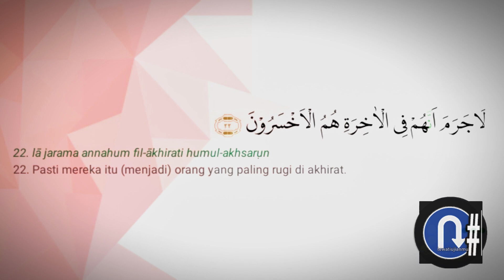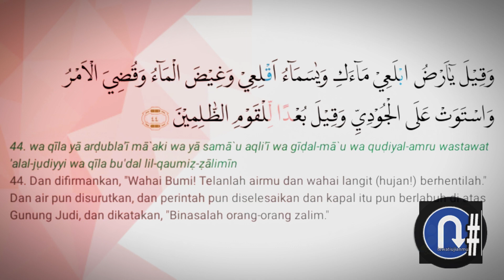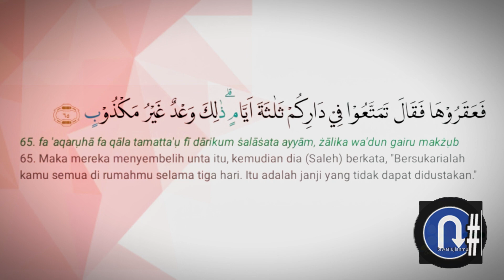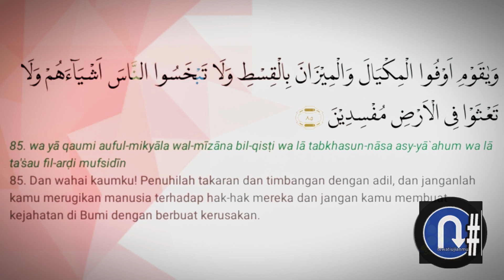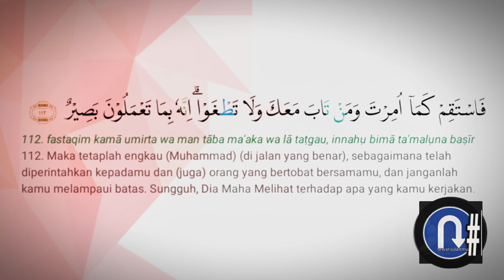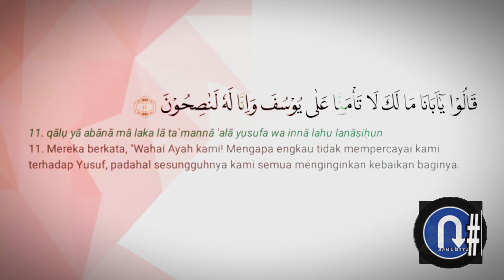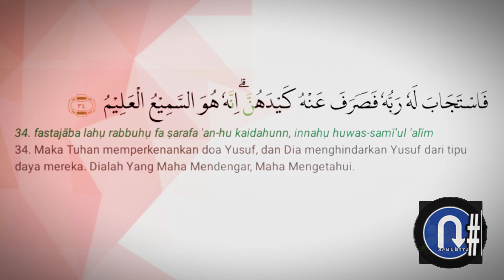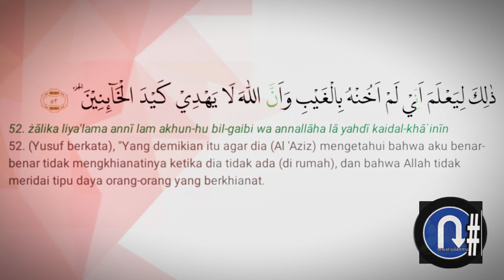MUROTTAL RUKYAH JUZ 12 AL-QURAN | QS.(11).Hud 6 s/d (12). Yusuf ayat 52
Lantunan ayat suci Al Quran secara fisik mengandung unsur-unsur manusia yang merupakan instrumen penyembuhan. Dengan mendengar murottal dapat menurunkan hormon-hormon stres, mengaktifkan hormon endorfin secara alami, serta memperbaiki sistem kekebalan tubuh.

“Apabila dibacakan Al-Quran, perhatikanlah dan diamlah, maka kalian akan mendapatkan rahmat.” (QS. Al A’raf: 204).

Al-Quran diturunkan seluruhnya dalam bahasa arab dan dituliskan dengan aksara arab (hijaiyah). Al-Quran terdiri atas 30 juz, 114 surat, 6.236 ayat, dan 77.845 kata.

Urutan juz 1-30 dalam Al-Quran:

Juz 1 : QS. (1). Al-Faatihah ayat 1 s/d  (2). Al-Baqarah ayat 141

Juz 2 : QS. (2). Al-Baqarah ayat 142 s/d (2). Al-Baqarah ayat 252

Juz 3 : QS. (2). Al-Baqarah ayat 253 s/d (3). Al-Imran ayat 92

Juz 4 : QS. (3). Al-Imran ayat 93 s/d (4). An-Nisaa ayat 23

Juz 5 : QS. (4). An-Nisaa ayat 24 s/d (4). An- Nisaa ayat 147

Juz 6 : QS. (4). An-Nisaa ayat 148 s/d (5). Al-Ma’idah ayat 81

Juz 7 : QS. (5). Al-Ma’idah ayat 82 s/d (6).Al-An’am ayat 110

Juz 8 : QS. (6). Al-An’am ayat 111 s/d (7). Al-A’raf ayat 87

Juz 9 : QS. (7). Al-A’raf ayat 88 s/d (8). Al-Anfal ayat 40

Juz 10 : QS. (8). Al-Anfal ayat 41 s/d (9). At-Taubah ayat 92

Juz 11 : QS. (9). At-Taubah ayat 93 s/d (11). Hud ayat 5

Juz 12 : QS. (11). Hud 6 s/d (12). Yusuf  ayat 52

Juz 13 : QS. (12). Yusuf ayat 53 s/d (14). Ibrahim ayat 52

Juz 14 : QS. (15). Al-Hijr ayat 1 s/d (16). An-Nahl ayat 128

Juz 15 : QS. (17). Al-Isra ayat 1 s/d (18). Al-Kahfi ayat 74

Juz 16 : QS. (18). Al-Kahfi ayat 75 s/d (20). Thaahaa ayat 135

Juz 17 : QS. (21). Al-Anbiyaa ayat 1 s/d (22). Al-Hajj ayat 78

Juz 18 : QS. (23). Al-Mu’minun ayat 1 s/d (25). Al-Furqan ayat 20

Juz 19 : QS. (25). Al-Furqan ayat 21 s/d (27). An-Naml ayat 55

Juz 20 : QS. (27). An-Naml ayat 56 s/d (29). Al-Ankabut ayat 45

Juz 21 : QS. (29). Al-Ankabut ayat 46 s/d (33). Al-Azhab ayat 30

Juz 22 : QS. (33). Al-Azhab ayat 31 s/d (36). Yaasiiin ayat 27

Juz 23 : QS. (36). Yaasiin ayat 28 s/d (39). Az-Zumar ayat 31

Juz 24 : QS. (39). Az-Zumar ayat 32 s/d (41). Fushshilat ayat 46

Juz 25 : QS. (41). Fushshilat ayat 47 s/d (45). Al-Jaatshiyah ayat 37

Juz 26 : QS. (46). Al-Ahqaf ayat 1 s/d (51). Adz-Dzaariyaat ayat 30

Juz 27 : QS. (51). Adz-Dzaariyaat ayat 31 s/d (57). Al-Hadid ayat 29

Juz 28 : QS. (58). Al-Mujaadilah ayat 1 s/d (66). At-Tahrim ayat 12

Juz 29 : QS. (67). Al-Mulk ayat 1 s/d (77). Al-Mursalat ayat 50

Juz 30 : QS. (78). An-Nabaa ayat 1 s/d (114). An-Naas 6

Thanks to:  @salamdarisurga3473